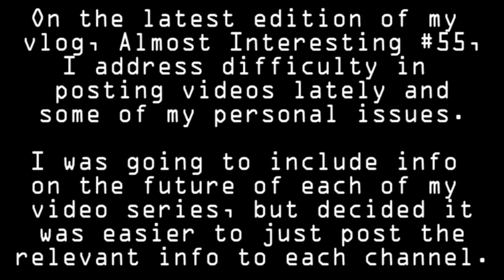Almost Gaming Special - A Time to Explain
This video is being posted in conjunction with one on my Orange Ranger Videos channel.  Despite E3, which I think went pretty well for Almost Gaming, videos have been hit or miss.  Almost Interesting #55, the next edition of my vlog, attempts to explain why.  But in this video, which was part of that one, I talk about my plans for this channel.